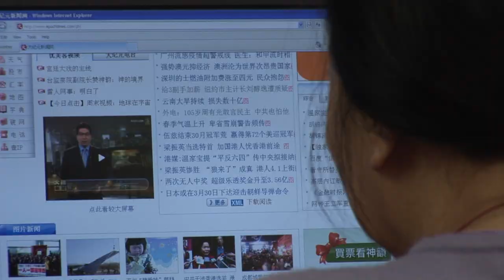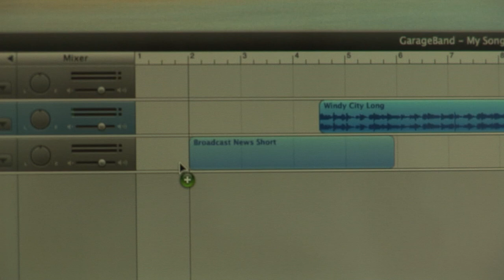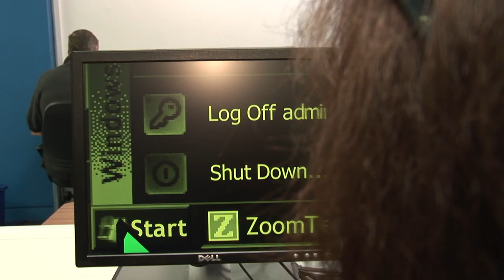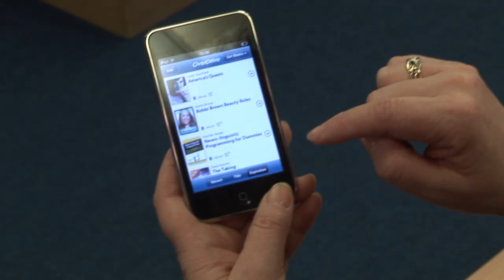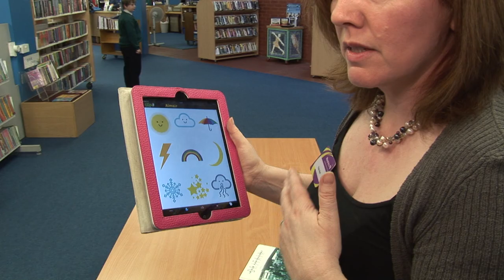Creativity NI: Libraries NI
Tricia Ward, business manager at Libraries NI, on how libraries are empowering people and supporting communities in the digital age. Innovations include IT training, e-information services, a Creative Lab in Bangor Carnegie Library, the Overdrive app virtual library, and a sensory engagement model of excellence for people who are blind or partially sighted.